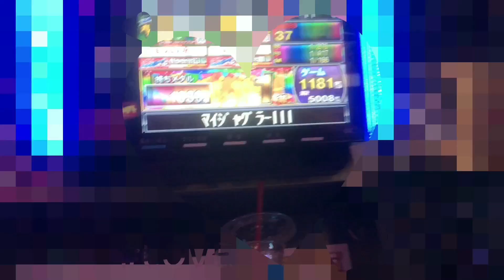マイジャグ3の恐怖…